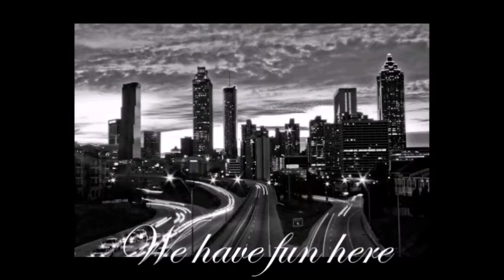Joe Armstrong for AndyClyde's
The owner of WJBE gives AndyClyde's a shout